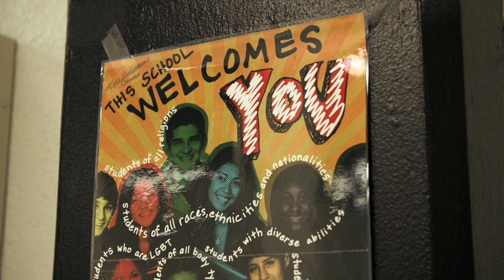Music Fridays: AcceptEd Part 1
ed Moments: Shaking Bullying

It's Friday, and as students gather in the cafeteria before their first class, teacher Lora Hill turns up the music.

It's so loud, so energizing and so inviting that it pulls students out of their seats.

Dance might seem like an unlikely weapon in the fight against bullying. But it works.